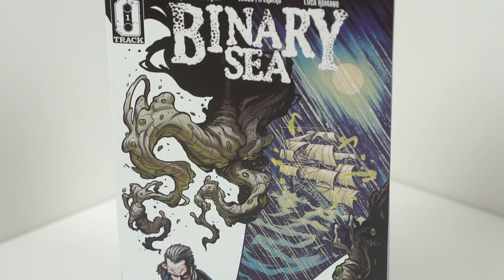BINARY SEA - Standalone Trailer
Here's the standalone version of the trailer for my new comic book Binary Sea! Digital editions are $2 and we have a Spider-Man homage cover. Check it out!